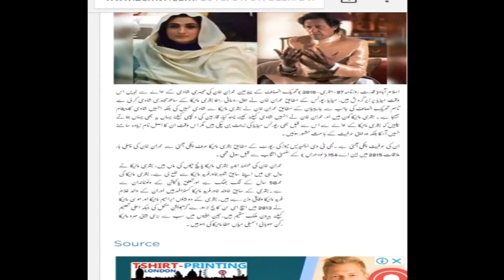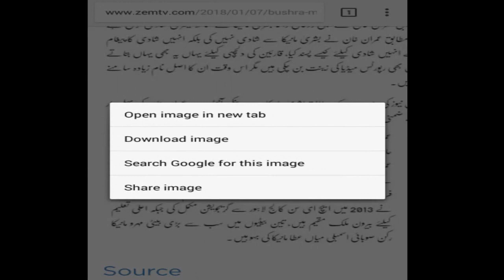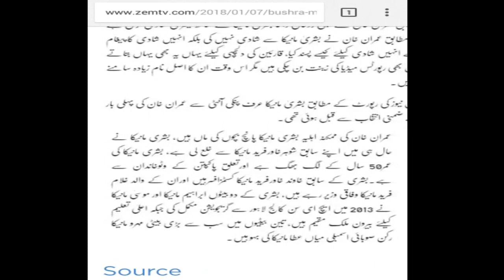Reality of Bushra Maneka and imran khan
50 year old bushra maneka mother of 5 childrens and he divorced 3year her ex husband is khawar maneka ..!

Bushra Maneka Biography | Wiki | Age | Family
Bushra’s two sons, Ibrahim and Musa, after graduating from Aitchison College in Lahore, get higher education from abroad. Mehru, the eldest daughter of Bushra, is the daughter MPA Mian Punjab Atta Muhammad Maneka.
Bushra Manika who is the daughter-in-law of former federal minister Mian Ghulam Muhammad Manika.

Sources close to the manika family said the PTI chairman had a spiritual relationship with Mian Khawar Fareed Manika and his wife Bushra Manika. Further, Khan had only visited Pakpattan thrice to meet the two in relation to spiritual affairs. They had also visited the shrine of great Sufi saint Baba Fareed Uddin Ganj Shakkar.

Moreover, sources revealed that Imran’s spiritual link with the Manika’s strengthened even more after Bushra Manika predicted that he would win a national assembly seat from DistricLodhran.t